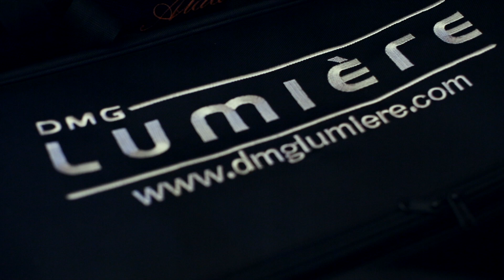Tras cámaras de "FEMCINE8" 2018 David and Joseph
Tras Cámaras del spot del Festival de Cine Femenino de Chile FEMCINE para el año 2018.
Producción de FAROLA CINEMA.
Dirigido por Daniela López
Producción Giannina Frutero
Co Producción: David & Joseph
EQUIPOS:
Cámara: Canon C200
Lentes: Canon Cinema
Luces: DMG LUMIERE Mini Switch y SL1 / Rosco Silk
Grip y Stands: Matthews y Avenger
Trípodes: Manfrotto 509 / 504